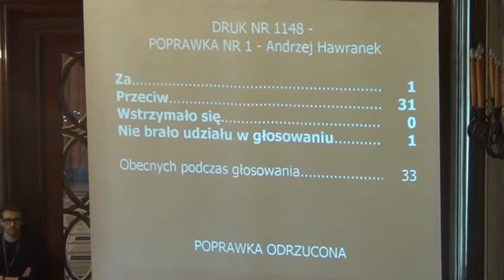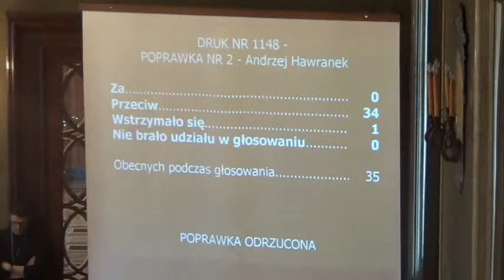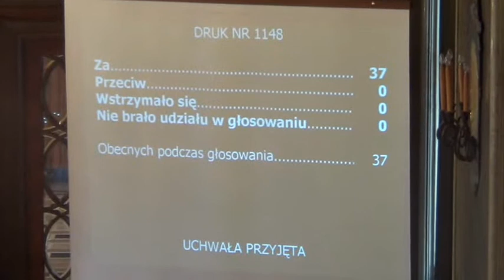RMK_27-02-2013_05 MPZP obszaru ''Piastowska''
Uchwalenie miejscowego planu zagospodarowania przestrzennego obszaru „Piastowska"

Projekt Prezydenta Miasta Krakowa -- druk nr 1148 -- II czytanie -- referuje: Elżbieta Koterba; Bożena Kaczmarska-Michniak; Monika Antoniuk